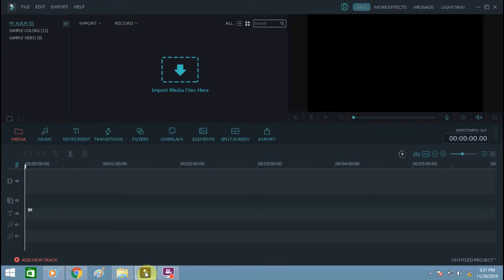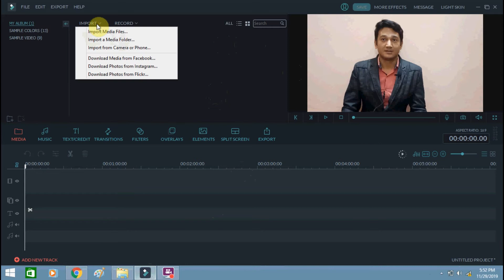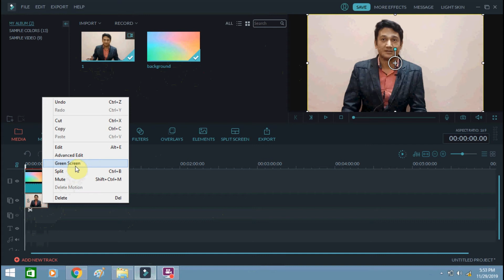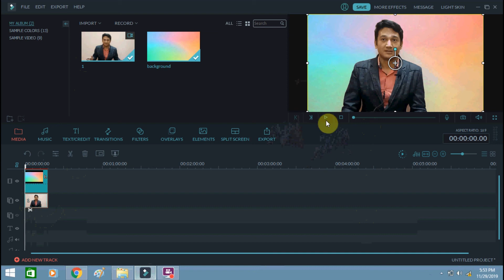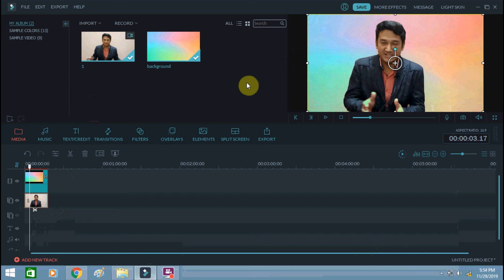Filmora – How To Change Video Background Without Green Screen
Wondershare Filmora can help you change the background of your video without green screen. The software has the best option to change the background image of the video. In this video, I have explained everything about changing background image of the video.